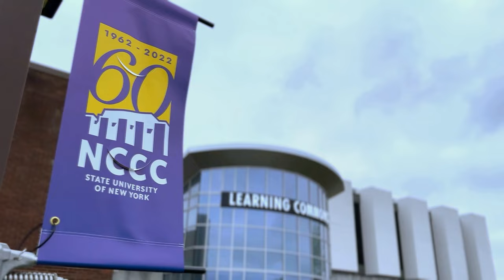Enroll Now for the Spring Semester at NCCC!